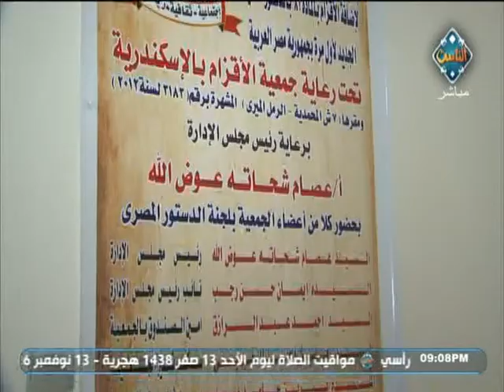لأول مرة فى مصر ،، مصنع لملابس الأقزام | تحياتي